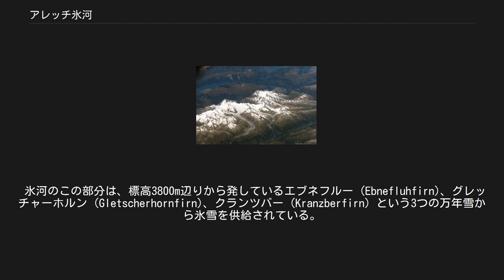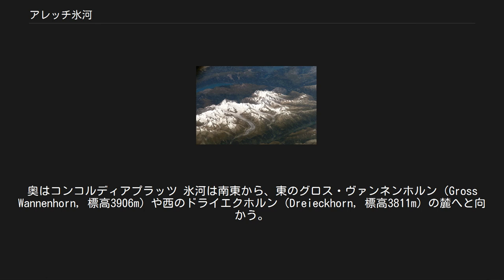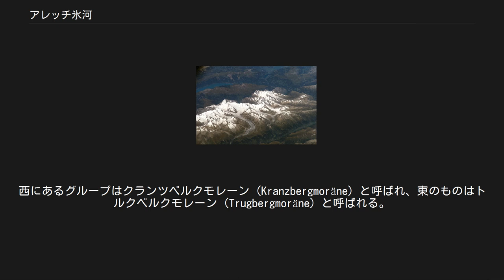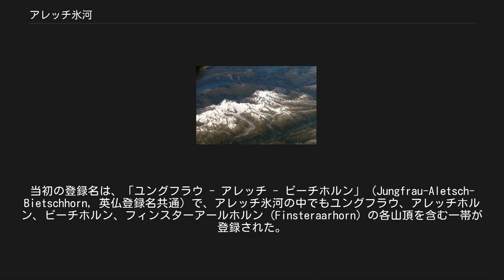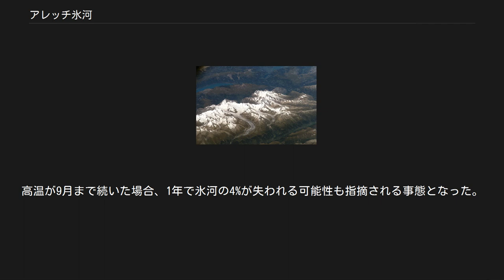アレッチ氷河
国際宇宙ステーションから見た アレッチ氷河とベルニーズアルプス アレッチ氷河（アレッチひょうが）は、スイス・ヴァレー州にあるアルプス山脈最大の氷河。
ユーラシア大陸の西半分で見ても最大である。
北はユングフラウに、南はマッサ川の峡谷群を経由してローヌ川に、東はメルジェレン湖 (Märjelensee) に、西はアレッチホルンにそれぞれ囲まれている。
 氷河の長さは23.6km（2001年12月）に及び、面積は117.6km2（国際自然保護連合の資料では128km2）、水の総重量は270億トンになる。
 その中心部は年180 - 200mのスピードで前進している。
アレッチ氷河を取り囲む9つの山頂はいずれも4000m級で、平均の標高は4108mである。
 西では、レッチェンタール (Lötschental) に接する峠でランク氷河 (Langgletscher) にも通じているレッチェンリュッケ（Lötschenlücke, 標高3173m）やアレッチホルンの北へと、グロッサー・アレッチフィルン (Grosser Aletschfirn) が流れている。
 氷河のこの部分は、標高3800m辺りから発しているエブネフルー (Ebnefluhfirn)、グレッチャーホルン (Gletscherhornfirn)、クランツバー (Kranzberfirn) という3つの万年雪から氷雪を供給されている。
エブネフルーからコンコルディアプラッツ (Konkordiaplatz) まで、アレッチフィルンは平均1500mの幅で9km伸びている。
 ユングフラウヨッホから見た氷河 北西部には、ユングフラウの東の山腹とメンヒの南の山腹から発しているユングフラウフィルン (Jungfraufirn) があるが、これは7kmしかなく、主要な万年雪の中では最も短いものである。
それはコンコルディアプラッツに流れ出ると、氷河渓谷の主軸に直接連なる。
西をクランツベルク (Kranzberg) に、東をトルックベルク (Trugberg) に区切られており、最高地点では幅2km、末端部でも幅1kmにもなる。
 メンヒの東とフィーシャーホルン (Fiescherhorn) の南西の山腹にあたる地域は、エーヴィッヒシュネーフェルト（Ewigschneefeld,「万年雪の野」）を生み出している。
長さ8km、幅1.2kmのこの万年雪は、グリュンホルン (Grünhorn) の西の稜線沿いに下っている。
他方、グリュンホルンの東の稜線はフィーシャー氷河 (Fieschergletscher) を生みだしている。
これはアレッチ氷河とほぼ平行に動くが、より短い氷河である。
 3つの主要な万年雪は、およそ25%から30%の傾斜が付いている。
この下流部のエーヴィッヒシュネーフェルトで、3つがはっきりと分かれている。
それらは、氷床の厚さが900m以上にもなるコンコルディアプラッツに流れ込む。
 幅600m、長さ3kmの側面の小さな万年雪であるグリュネッグフィルン (Grüneggfirn) は東で生まれ、これもコンコルディアプラッツに流れ込む。
それはまた、グリュンホルンリュッケ（Grünhornlücke, 標高3280m）を経由して、フィーシャー氷河 (Fieschergletscher) にも連なる。
 コンコルディアプラッツで蓄積した氷は、幅1.5kmにも及ぶ広大な平原となり、南東方向に年間約180m移動し、氷河の渓谷に沿って長い時間をかけて降りてゆく。
 氷河の中央部。
奥はコンコルディアプラッツ 氷河は南東から、東のグロス・ヴァンネンホルン（Gross Wannenhorn, 標高3906m）や西のドライエクホルン（Dreieckhorn, 標高3811m）の麓へと向かう。
 一度東にあるメルジェレン湖の高さに達し、氷河は南へ、そしてエギスホルン (Eggishorn) に行く手を阻まれて南西へと方向を変える。
その一方で、メルジェレン湖の西では、アレッチホルン（Aletschhorn, 標高4193m）が、別の氷河を育んでいる。
そのミッテラレッチ氷河 (Mittelaletschgletscher) は、南東の軸線に沿ってアレッチ氷河に合流する。
ただし、氷河の後退のせいで両者の...